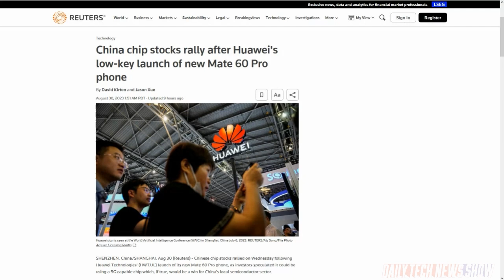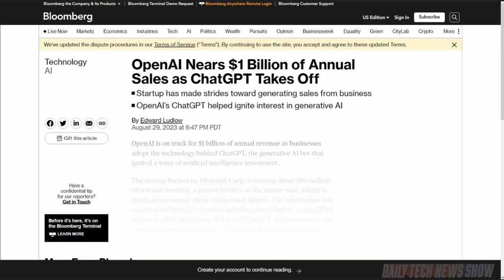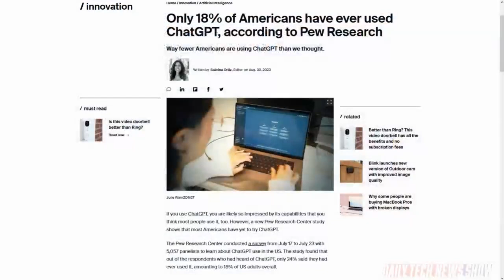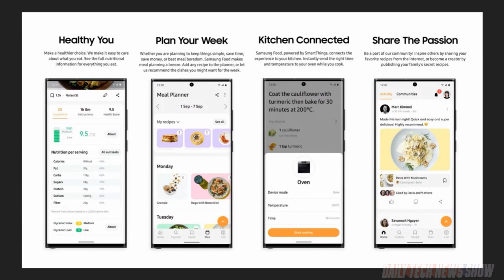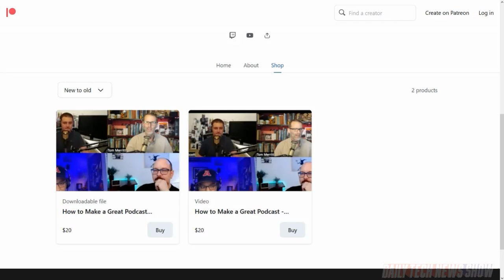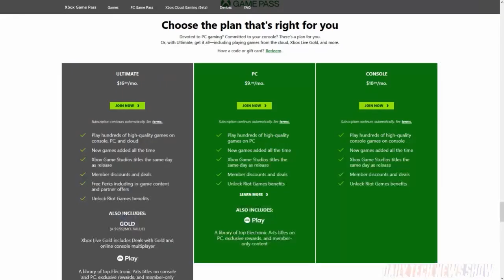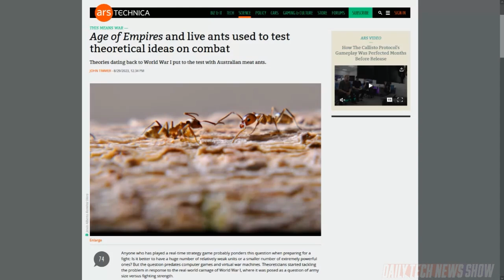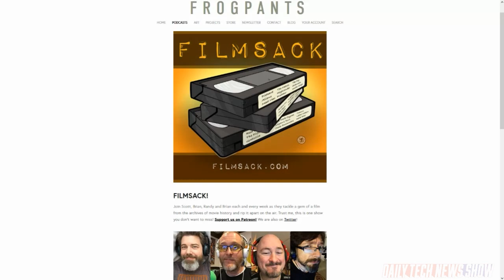Hey Fridge, What's for Dinner? - DTNS 4594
OpenAI reaches $1 billion in annual sales as ChatGPT use soars. But Pew research only 18% of Americans have used ChatGPT. Plus Samsung launched an app for Android and iOS called "Food", a "personalized, AI-powered food and recipe" app. And PlayStation Plus is raising prices following a similar announcement for the Xbox Game Pass a month ago.

Starring Sarah Lane, Scott Johnson, Roger Chang, Joe.

Mailbag:

Today’s guest:
Scott Johnson

Next guest:
Tasia Custode